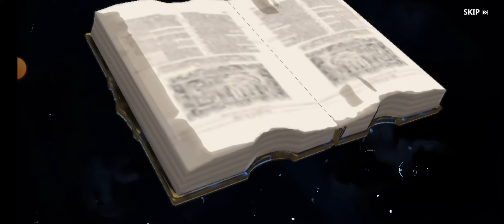Solo Leveling: Arise V3